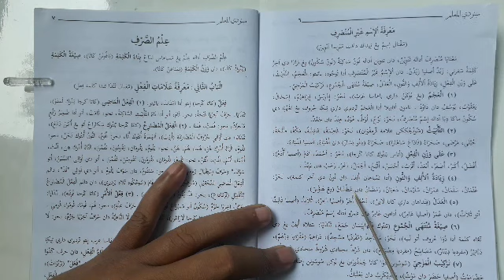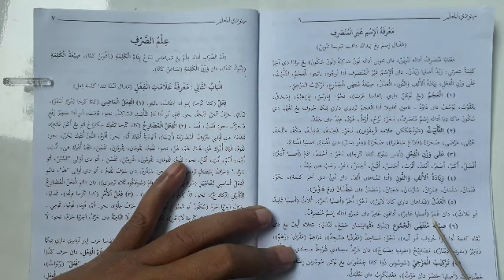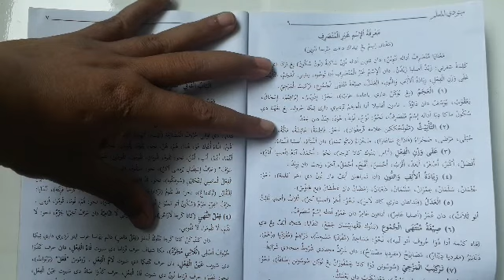Hal: 6 METODE AL MU'ALLIM